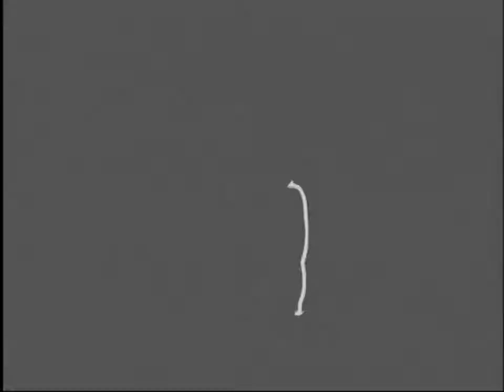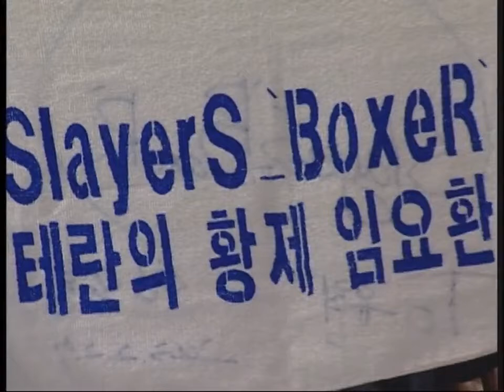2003 OGN SlayerS `BoxeR` DVD Disc 1 — History Part 2